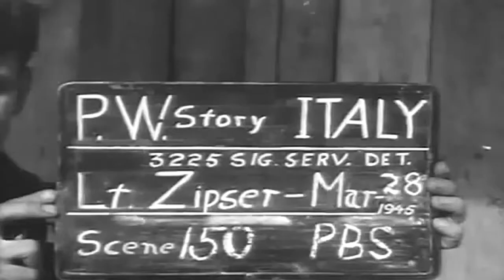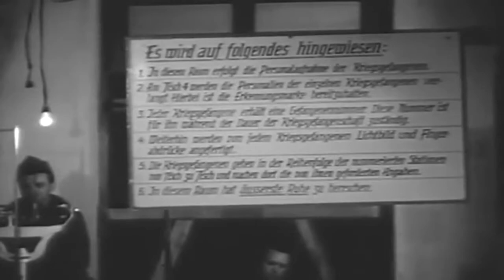Interrogation Of Prisoners Of War Florence, Italy, 03/28/1945 (full)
Freely downloadable at the Internet Archive, where I first uploaded it.  National Archives Identifier: 17685 no description.